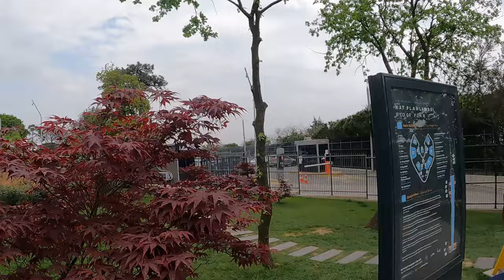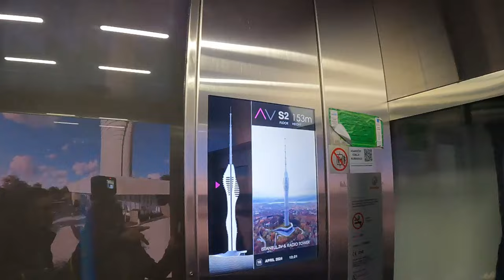tour turquie زيارة اكبر مسجدفي أوربا. تركيا